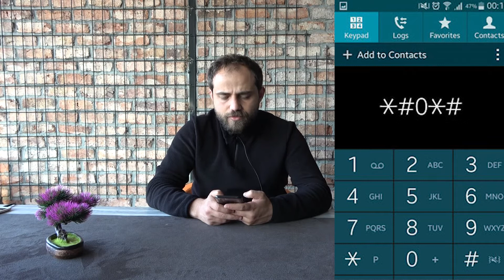Samsung Galaxy A30 Ön Cam Değişimi Tamiri ve Servisi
Samsung cep telefonlarında ekran değişimi yanısıra, cam değişimi de yapılmaktadır. Bu işlem tabiiki daha avantajlıdır, komple ekran değişimi yerine cam değişimi çok daha sağlıklı ve ekonomik olmaktadır. Sizlerinde cep telefonlarınızda iç ekran sağlam, sadece dış cam çatlak olduğunda samsung ön cam değişimi yaptırmanızı tavsiye ederiz. Youtube kanalımız vasıtası ile Samsung A30 Ön Cam Değişimi nasıl yapılır?  Sizlerle paylaşmak istedik herkese iyi seyirler diliyoruz.

00:20 Giriş
01:20 Samsung ekran testi menüsü
01:50 Kare test dokunmatik testi
06:25 Samsung A30 kırık ekrana ne yapılacak?
09:00 Örnek ön cam değişimi
10:00 Samsung a30 cam değişimi anlatımı sonu
11:00 Video bitiş

www. cepmarket. com. tr Teknik Servis  Teknoway

1. Teknik Servisimiz  periyodik olarak dezenfektan ve çamaşır suyu ile sterilize edilir.
2. Servis katımız statik elektrikten arındırılmıştır ve ferah  bir ortam sağlamaktadır.
3. Tamir ve teslimat güvenlik kameraları  ile kayıt ve tespit edilir.
4. Teknik Servis personelimiz statik elektrik arındırıcı bileklik ve steril eldiven kullanmaktadır.
5. Teknik Servisimizde self servis sınırsız kahve ve çay ikramı vardır...

Servisimiz TÜRKİYE'nin İlk ve Tek 5 Katlı Cep Telefonu Teknik Servisidir ...

1. Ekran değişimi yapılan cihazlarda rehber ve bilgileriniz silinmez.
2. Cihazın ekran performansında (dokunmatik ve hassasiyeti) sorun yaşanmaz.
3. Ekran değişimi sonrasında cihazınızı dilediğiniz kadar test edebilir, misafir olabilirsiniz.
4. Cihazınızın ve ekranın temiz ve steril olması için Caseman Temizlik kiti hediye edilir.
5. Cihazlarınıza ücretsiz olarak extra arıza tespiti yapılır.